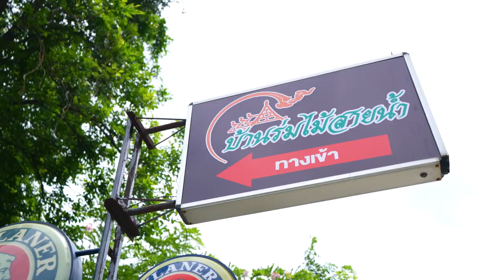อาจารย์ยิ่งศักดิ์ จุดประกายเมนูสร้างสรรค์ ฉู่ฉี่ปลากะพง | คุกกิ้งกูรู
▲Line @yingsakfood